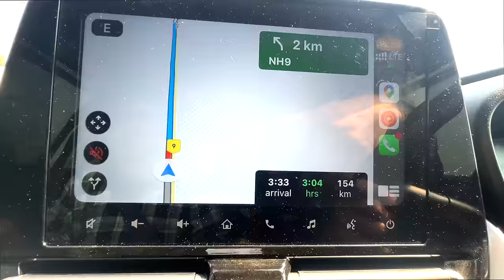Ghar Pohoch Gye 😃 Sabke Liye Gifts Leke